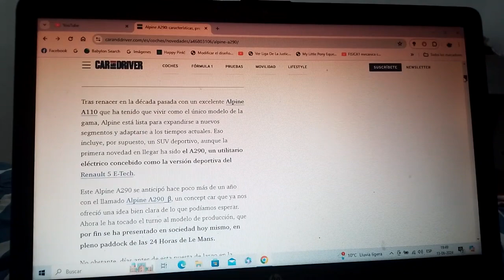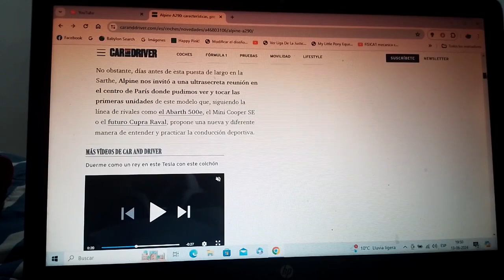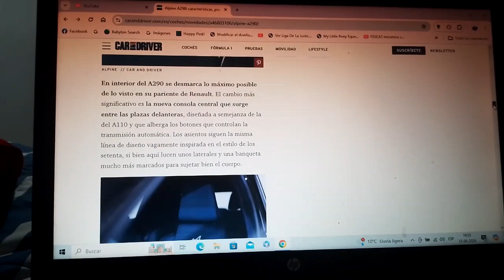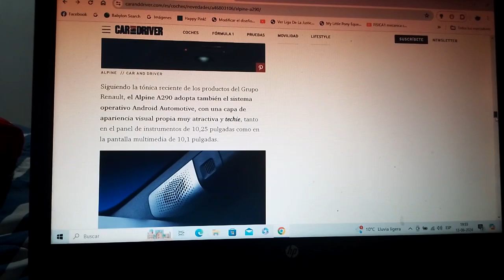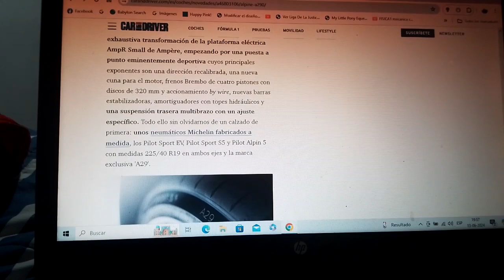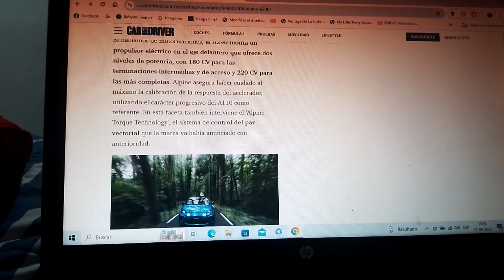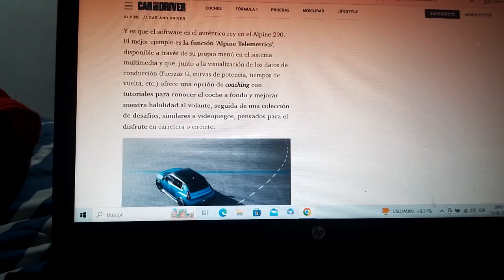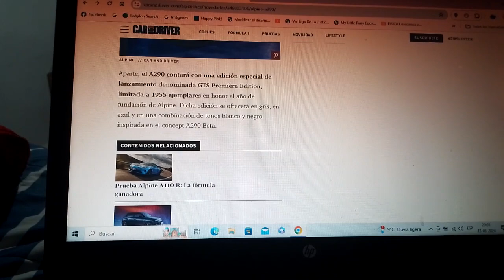Alpine A290 información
Esta es la nueva variante deportiva del nuevo Renault 5 E Tech que fue presentada recientemente con motivo de la nueva versión 2024 de las 24 Horas de Le Mans